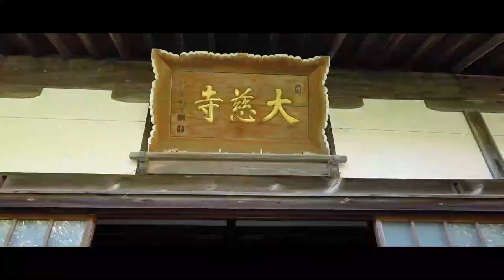【三重一人旅】Cinematic Vlog 海の見える街にあるアジサイ寺【大慈寺】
11月上旬から三重県にて薬剤師として勤務しております!!
今回お届けする日本の素晴らしいところは、
海の見える街、波切にある…
【Cinematic Vlog in 大慈寺!!】
実は2月に咲く桜を撮影した場所でもあります！！
定点カメラと一人称視点を混ぜて作ってみました！
何度もカメラを置いたり、何度も同じ動きをしたりwww
そして初めてジンバル使って撮影したけど…ぶれてる( ;∀;)残念(T_T)
寛大なお心で見てくださいｗ
日本の素晴らしい土地!!三重県を世界にアピールしていこう(^^♪
こんな世の中だからこそ、ハッピーに!!
PEACE!!

【僕の使っている主な撮影機材】
SONY ZV-1：